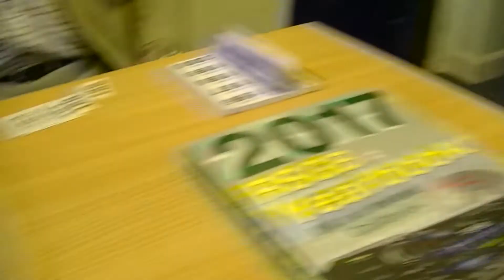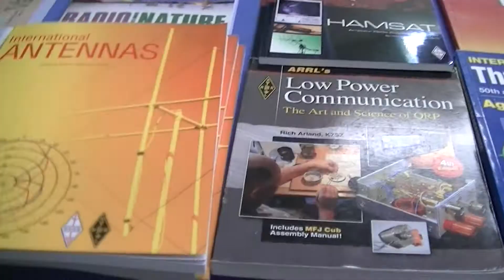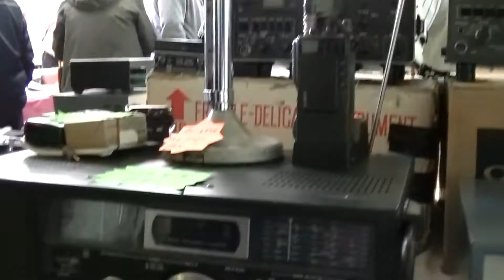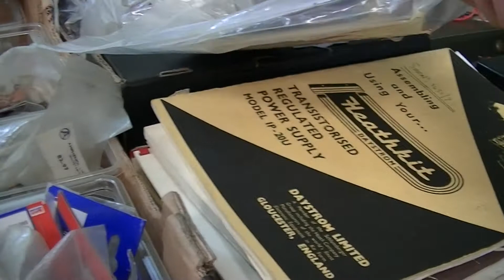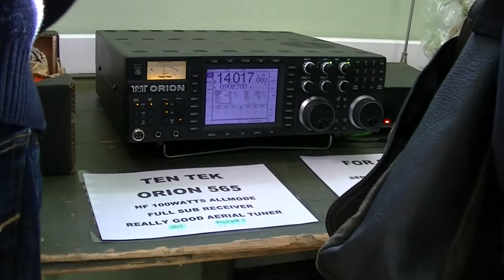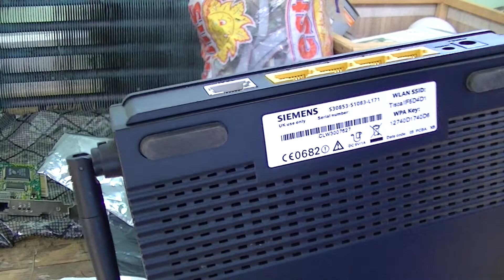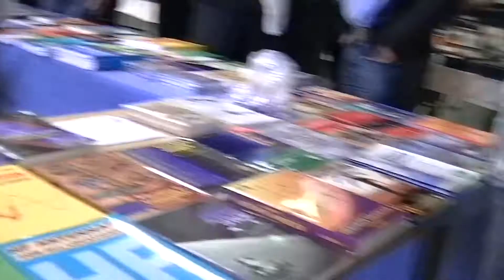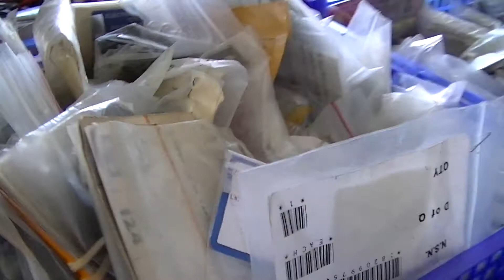Ripon Radio Rally. 23 April 2017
Hugh Ripley Hall, Ripon, North Yorkshire.
Ripon and District Amateur Radio Society.